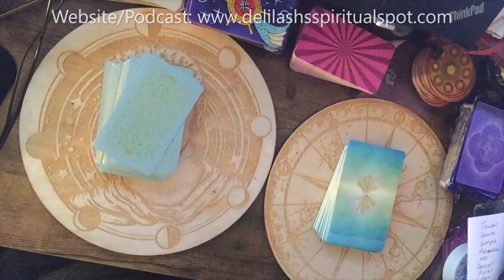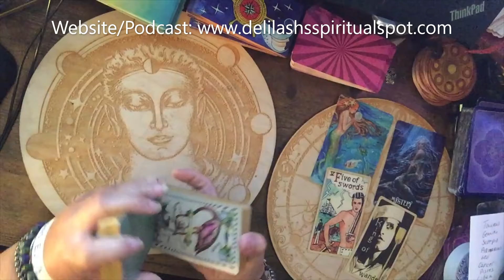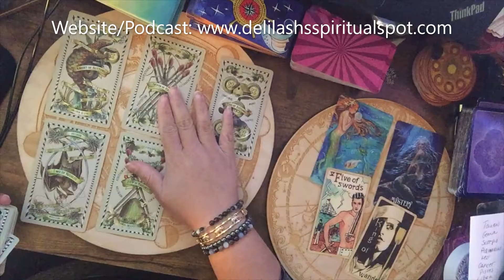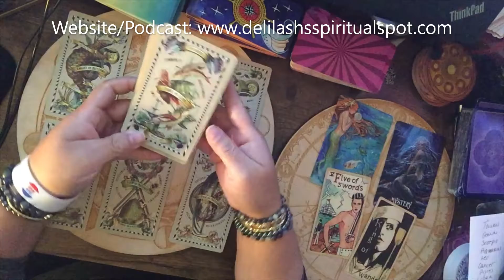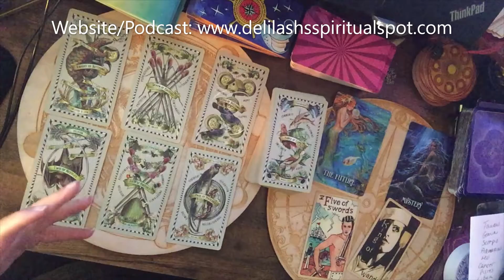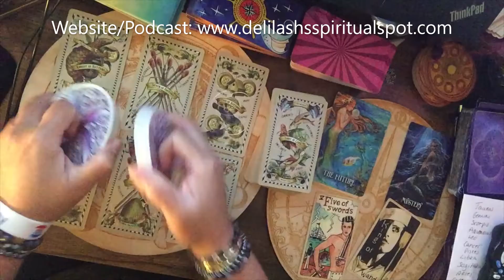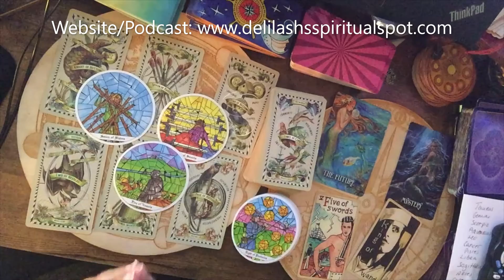for the week of November 2 - 8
Hello and Welcome to Delilahs Spiritual Spot, I am an empath and intuitive tarot and oracle card reader.
Here you will find daily, monthly tarotscopes, deck reviews and chit chat.
This website also contains a link to my podcast

Spotify: delilah's spiritual spot podcast

Delilah Rose

Amazon Tarot  Wishlist:

*NO PRIVATE APPOINTMENTS AVAILALBLE*

freelivereadings every Tuesday & Thursday at 6pm est.